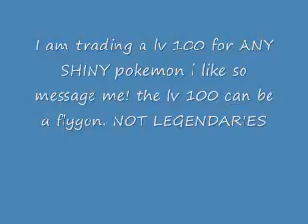Pokemon Diamond/Pearl practically giving away lv 100.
well, practically giving away a lv 100 for a shiny. sorry i dont have any legendaries. if i have a lv 100 of that pokemon well i willl trade it for your shiny .